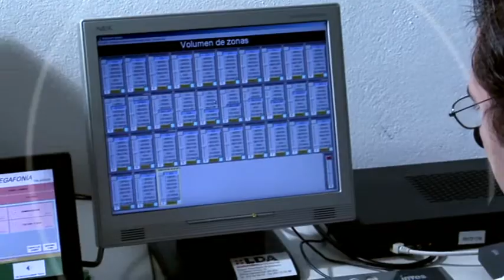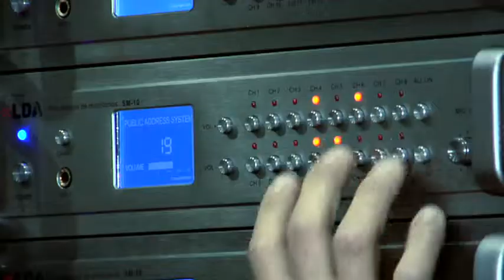LDA Audio Tech Overview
LDA Audio Tech is a brand leader in professional quality audio visual systems and products. with more than 35 years' experience, the technology developed by our R&D team (half of our staff) has provided solutions to meet the needs of our clients all over the world.

LDA offers professional installed audio electronics along with software modules developed on an open architecture. High quality products with innovative and strong engineering designs, at very competitive prices.